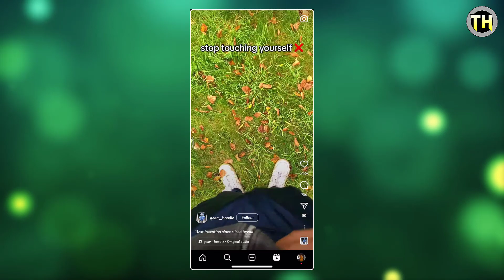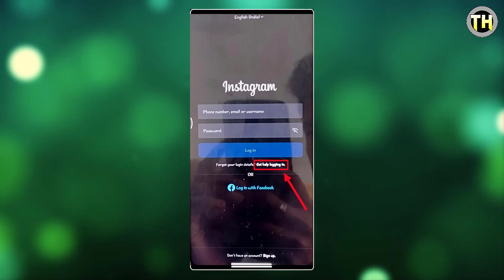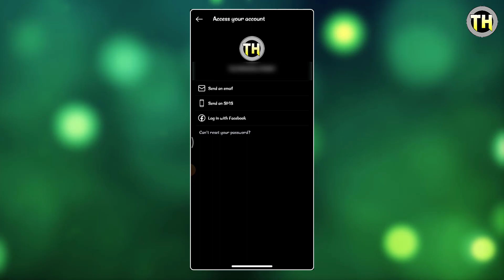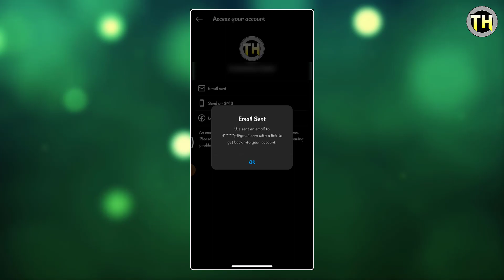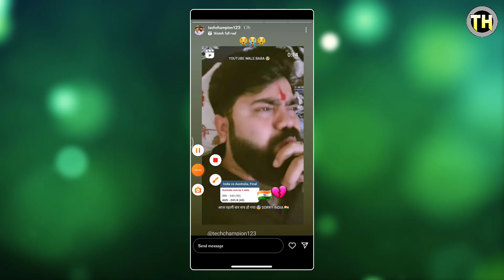Instagram Ki Purani Id Kaise Khole | Instagram Ki Purani Id Wapas Kaise Laye | Instagram Id Recovery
किसी भी फोटो का Background हटाओ सिर्फ 2 सैकंड में

Loan Kaise Le | Best App For Loan

Instagram purana account kaise wapas laye
How to open Instagram old account
Instagram delete account wapas kaise laye
Instagram purani id kaise khole 2023

Hello Dosto Namaskar, Mera Name Hai Amit !! Or Aaj Ki Is Video Me Aap Logo Ko "Instagram Old Account Recovery" Ke Bare Me Batane Wala Hu, Dosto Agar Aapko Video Pasand Aati Hai To Like Jaroor Kare 👍

By Techno Helper
TechnoHelper
Techno Helper